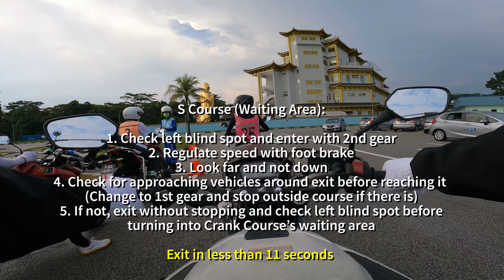BBDC S Course | Singapore Riding Test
Short tutorial on how to clear the S Course in your Traffic Police Test at Singapore's Bukit Batok Driving Centre circuit.

This video is offered to provide information but is not a substitute for professional training and experience. Always revise and rely upon your motorcycle's instructions for use and driving school training.